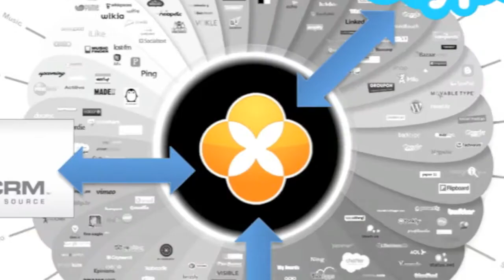Winq is in the final of the IBM Company Challenge; See why!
Do you believe social media is the future? Vote on the Winq case on the LinkedIn platform (dutch website):

Winq is competing in the final of the IBM Company Challenge for a cloud solution based on LotusLive integrated with Facebook, SugarCRM, Skype and other internet concepts.

Just press the Pink "Stem" button (Vote). You will login with your LinkedIn account.